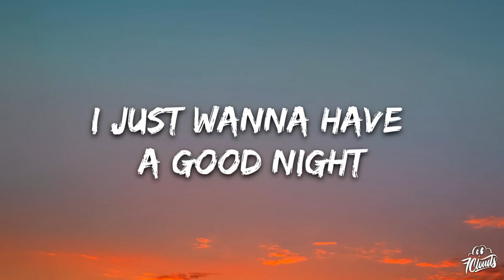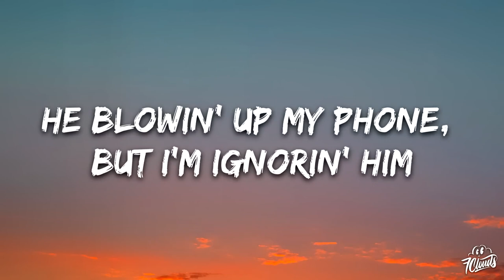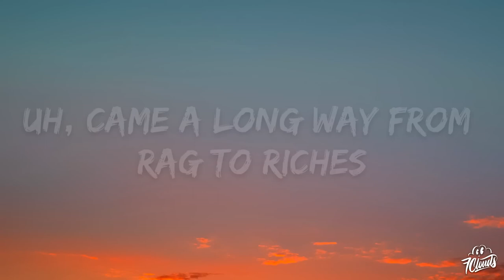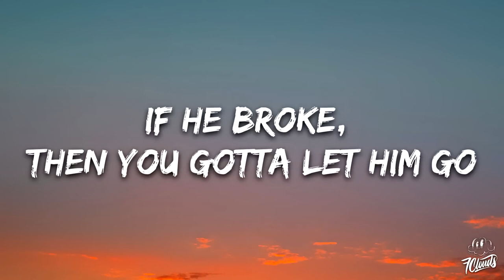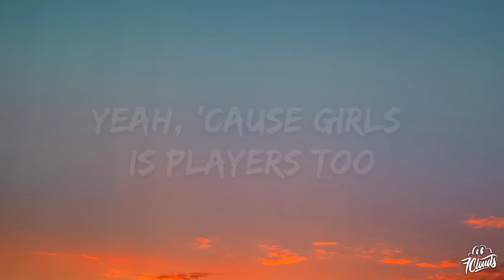Players Lyrics song 🎸|| Coi Leray English lyrics song